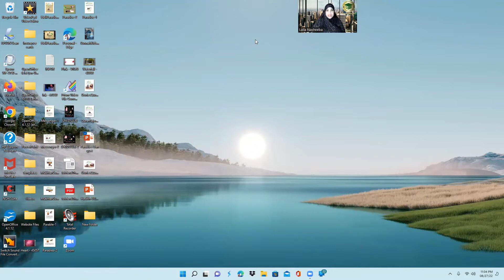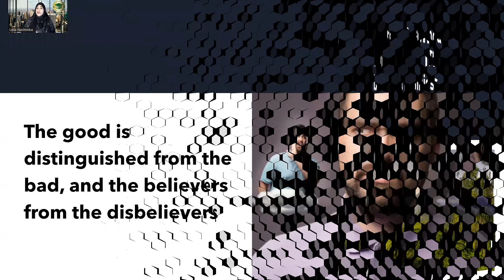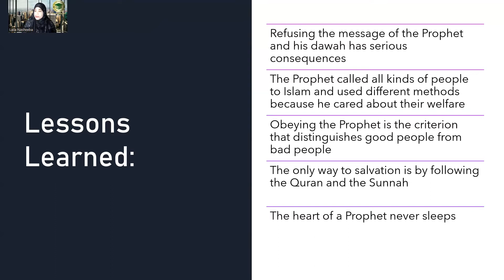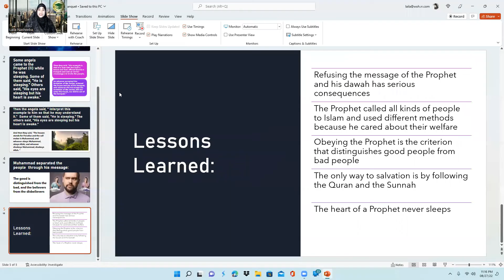Prophetic Parables - The Banquet